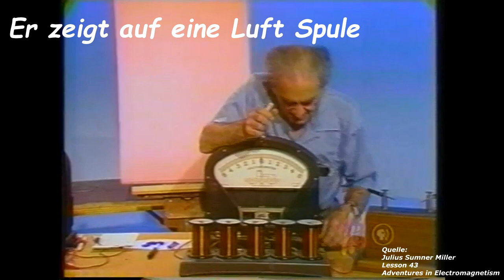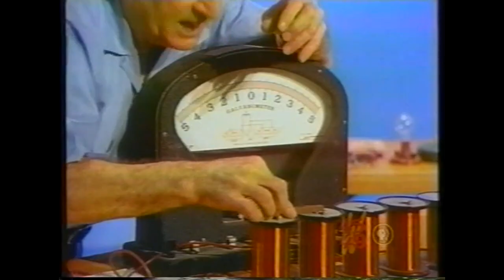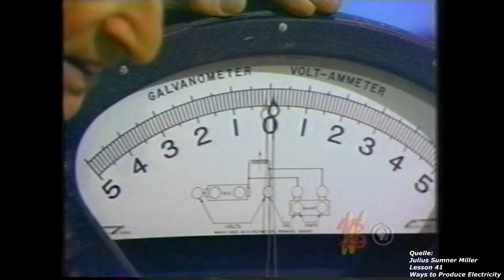A4F Wicklung besser verstehn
Quellen:
1

 Links zum Verstehn und Nachbaun:

1. Rückpuls auf dem Eingang

2. Schaltplan

3. Magnetfelder

4. Anleitung zum Wickeln

5. Der vergleich der Wicklungen